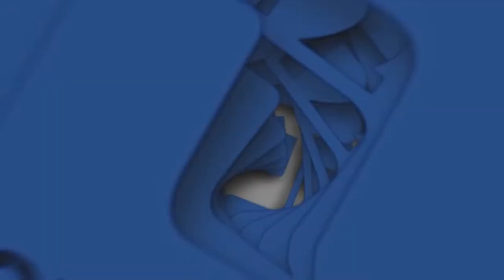«Հաջողության նոտա»․ Սրտի, մտքի և հոգու ներդաշնակության մեջ է հաջողությունը 10․04․2020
Նրա համար հետաքրքիր չէ լինել մեկ թատրոնում, հետաքրքիր է տարբեր մարդկանց, հատկապես երիտասարդների հետ աշխատել: Նա ունեցել է բազմաթիվ դերակատարումներ թատրոնում, կինոյում, հեռուստատեսությունում և դեռ ունի նոր նախագծեր, որոնց մասին չի սիրում խոսել նախապես: Նա բարի է, ներողամիտ և միշտ դրական էներգիայով լի: Զրույց ՀՀ վաստակավոր արտիստ Լալա Մնացականյանի հետ։